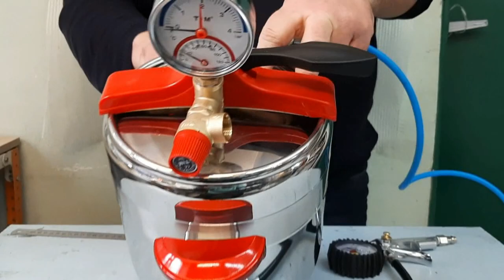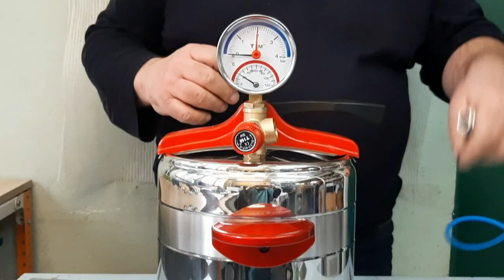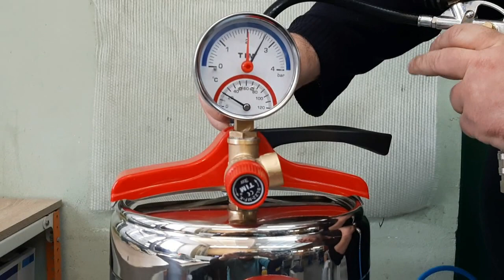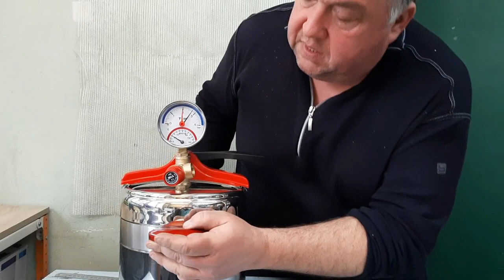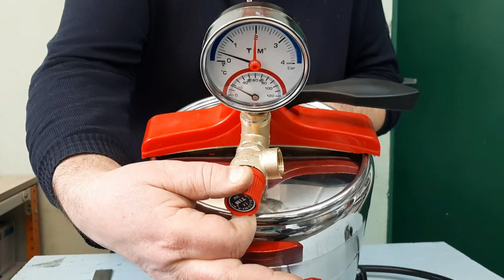Полимеризатор Медведева. Инструкция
В видео подробно показано, как пользоваться полимеризатором Медведева.